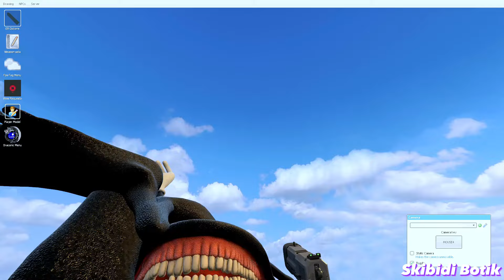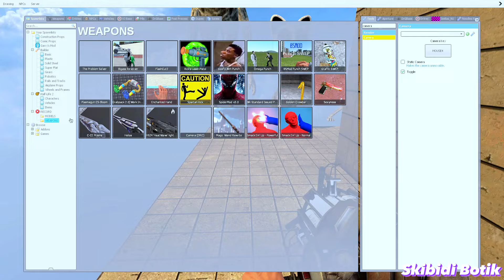I Survived the CRAZIEST ALL ZOONOMALY Monsters Family Torture in Garry's Mod!